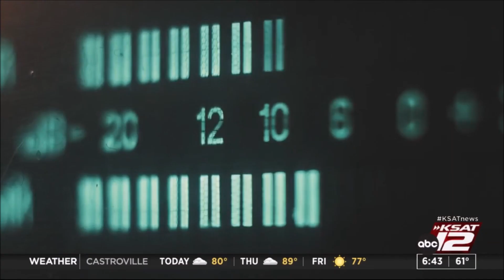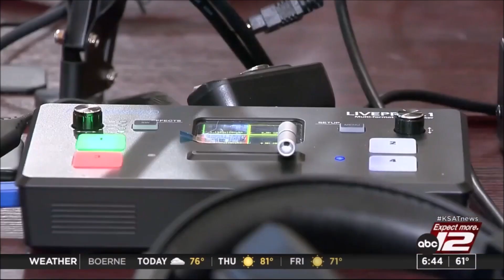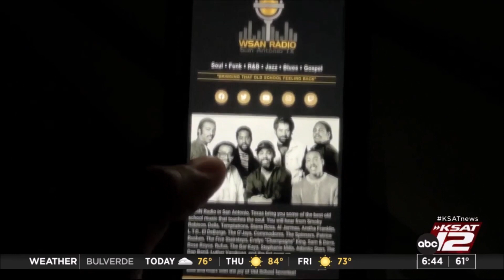WSAN Radio on San Antonio KSAT News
Internet-based radio station brings music, messages to local African American community
Owner Ronald Gordon self-financed entire broadcasting operation